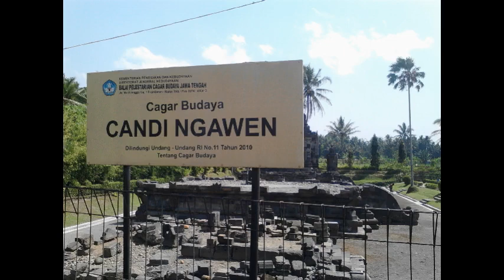Jelajah Situs Candi Ngawen Magelang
Candi Ngawen adalah candi Buddha yang berada kira-kira 5 km sebelum candi Mendut dari arah Yogyakarta, yaitu di desa Ngawen, kecamatan Muntilan, Kabupaten Magelang. Menurut perkiraan, candi ini dibangun oleh wangsa Sailendra pada abad ke-8 pada zaman Kerajaan Mataram Kuno. Menurut Soekmono keberadaan candi Ngawen ini kemungkinan besar adalah bangunan suci yang tersebut dalam prasasti Karang Tengah pada tahun 824 M, yaitu Venuvana (Sanskerta: 'Hutan Bambu').

Candi ini terdiri dari 5 buah candi kecil, dua di antaranya mempunyai bentuk yang berbeda dengan dihiasi oleh patung singa pada keempat sudutnya. Sebuah patung Buddha dengan posisi duduk Ratnasambawa yang sudah tidak ada kepalanya nampak berada pada salah satu candi lainnya. Beberapa relief pada sisi candi masih nampak cukup jelas, di antaranya adalah ukiran Kinnara, Kinnari, dan kala-makara.